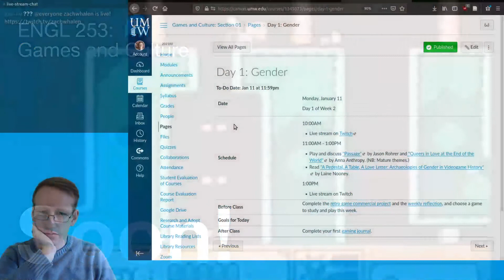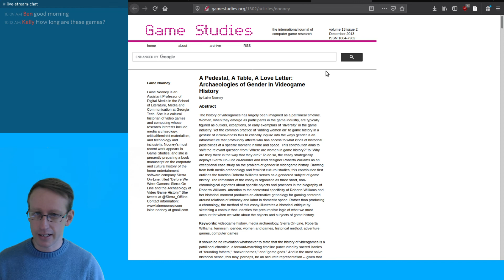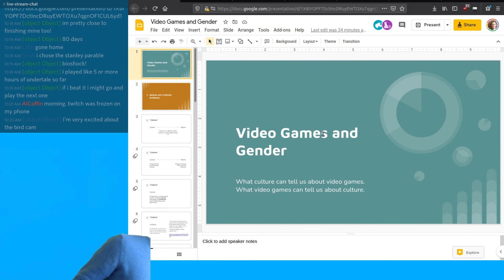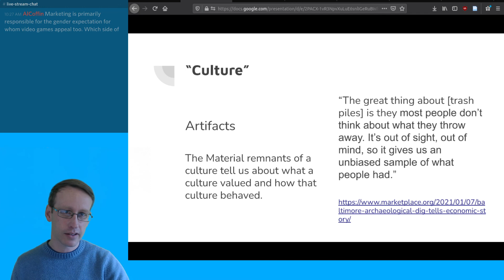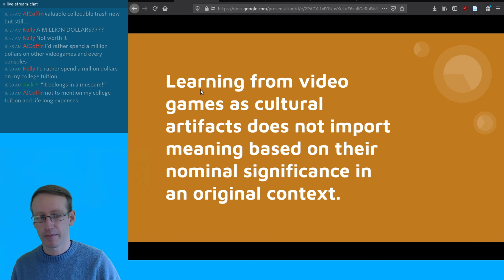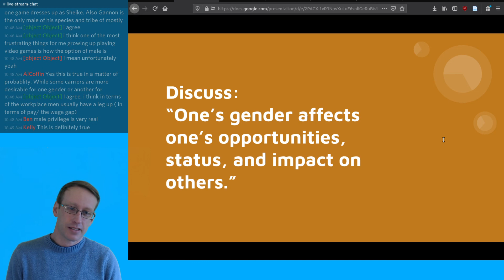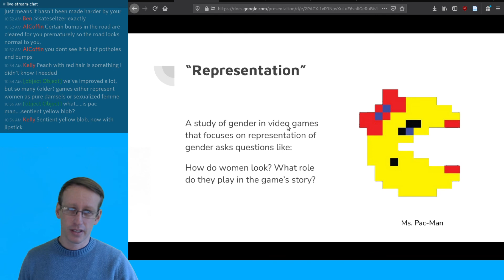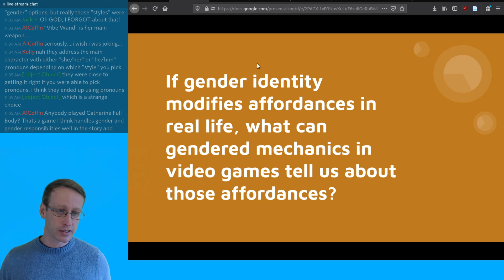"Gender" (Games and Culture, 1/11/21)